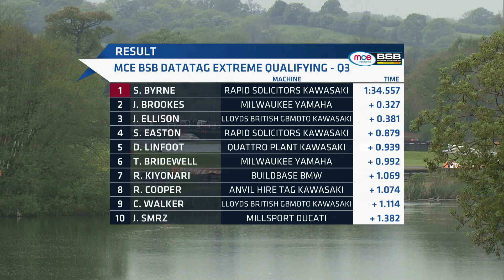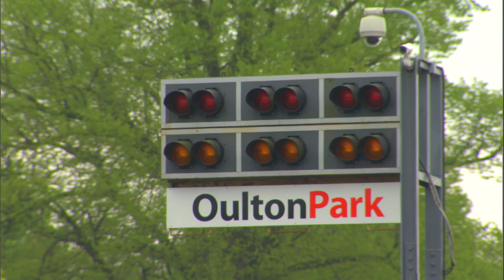RD2 Oulton Park: A closer look at Milwaukee Yamaha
Join Milwaukee Yamaha at Oulton Park for the second round of the MCE British Superbike Championship